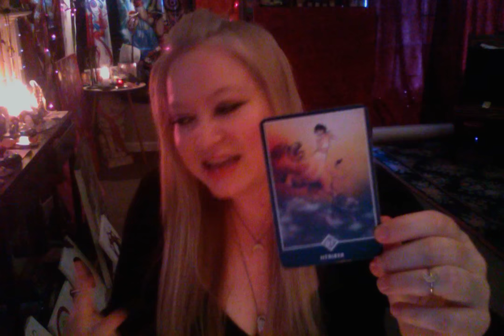Horoscope July 23 2016 Moon Opposite Jupiter Juno Conjunct Lilith Opposite Ceres